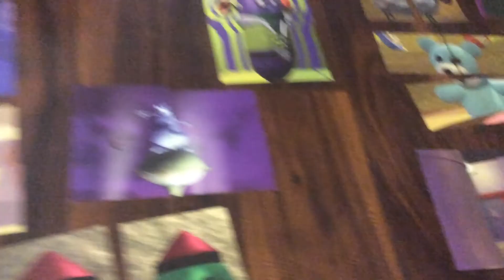VeggieTales Puzzler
1997 Big Idea Productions, Inc.